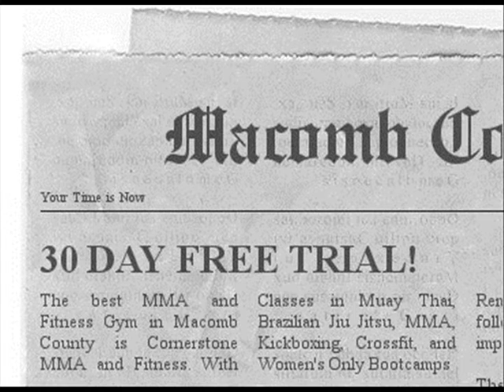Muay Thai Classes in Roseville MI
Cornerstone Gym is the area's premier training facility for MMA, Muay Thai, Jiu Jitsu, and Fitness Classes.  We are the only gym to offer a Free 30 day trial in ALL of our programs.  You're looking for Muay Thai Classes in Roseville, then you dont have to look any further than head instructor Jamel McCurry- a highly accomplished BJJ Blackbelt and a Fitness Industry Vet.  Check us out for a whole month of Muay Thai Classes in Roseville.